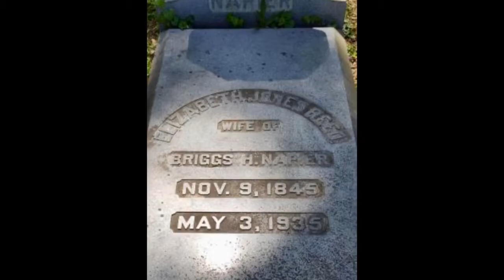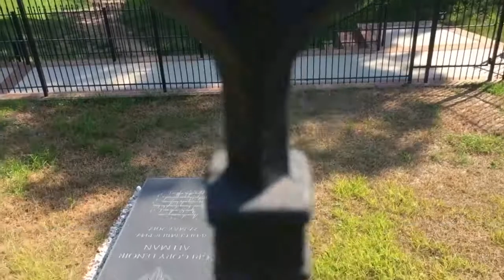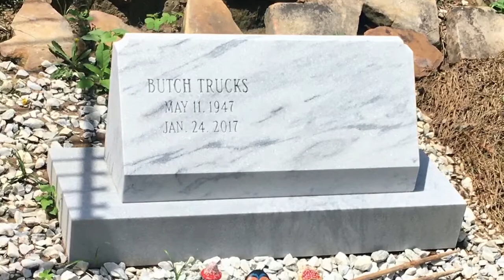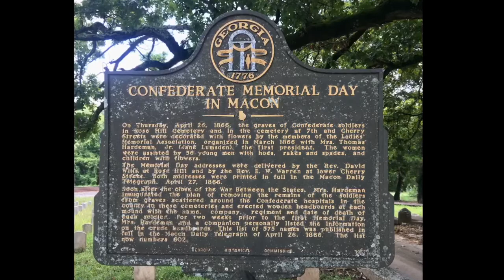Trip To Rose Hill Cemetery to see the Allman Brothers August 2020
I recorded a little acoustic Allman Brothers instrumental on my laptop and put it with some pics from my trip to Rose Hill Cemetery in August 2020 to see the brothers that are there.